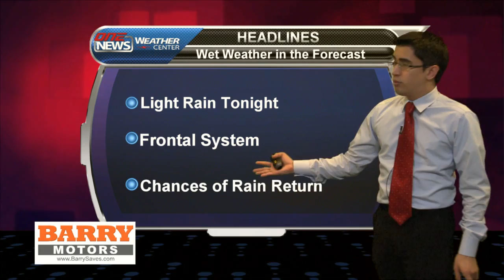iFIBER ONE NEWS (03/01/16) Weather